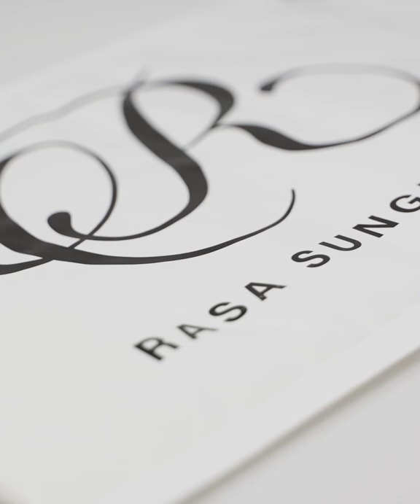THE REGAL - Luxury Semi-Rimless Sunglasses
Subdued. Polished. Luxurious. The semi-rimless REGAL is a pair of shades befitting those who are never caught lacking in style. Features a heptagonal-rectangle lens design, spring-loaded hinges, and extra-long 145mm temples -- a precise combination intended to flatter all face shapes and sizes. Don these and enjoy the adoration they command in any setting.

Package includes a protective case and a microfiber pouch that doubles as a cleaning cloth.

Unisex design
Thick, crystal-clear UV400 protective lenses
Spring-loaded hinges